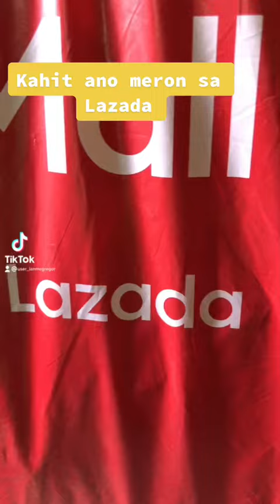Unboxing My Lazada 6.6 Sales//Fire Extinguisher.